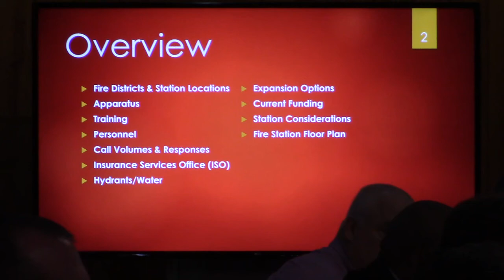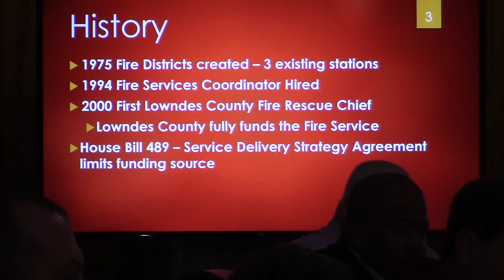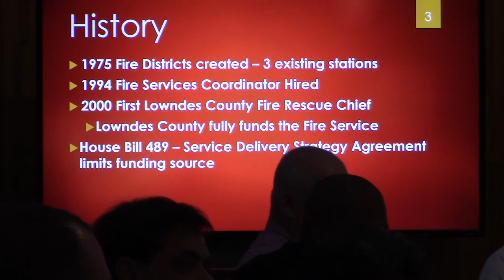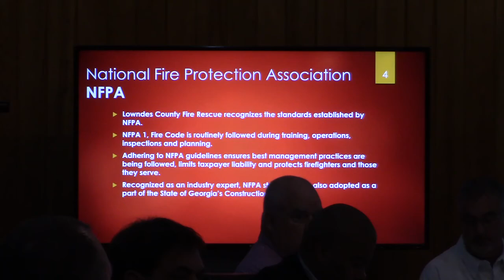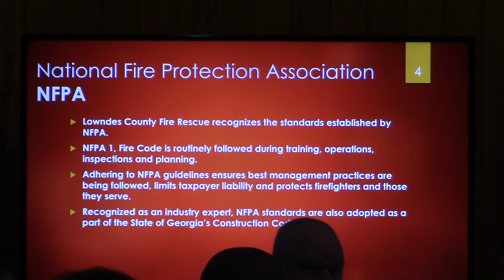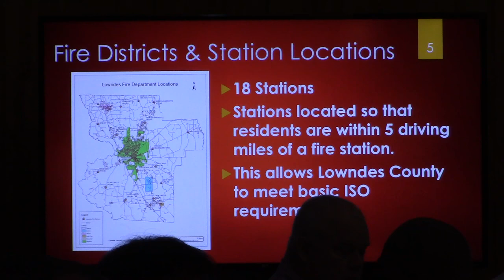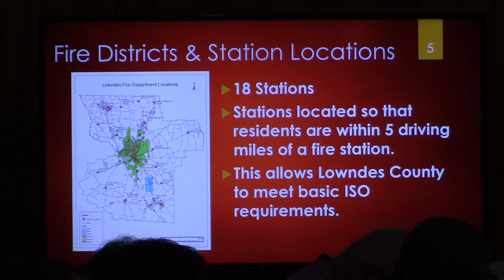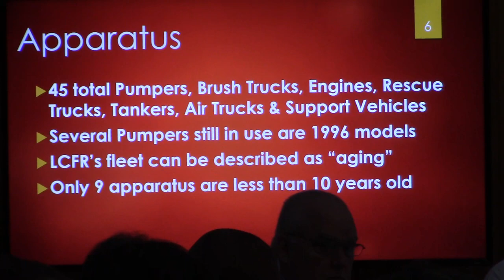History of Lowndes County Fire Rescue Department @ LCC Retreat 2020-02-06